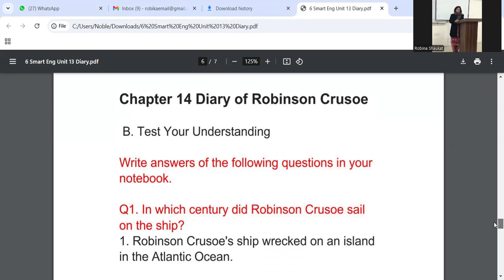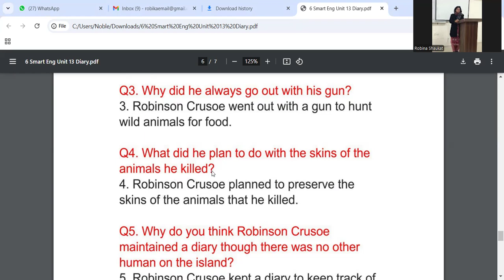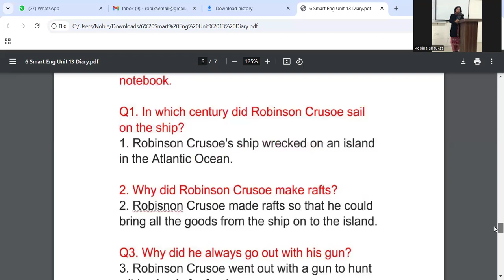6 English CH 13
English DeparTT DPS FSD